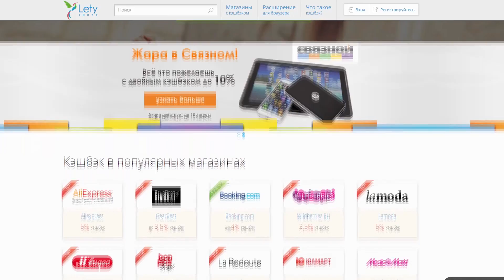Игромир 2016 - стенды intel и DeepCool